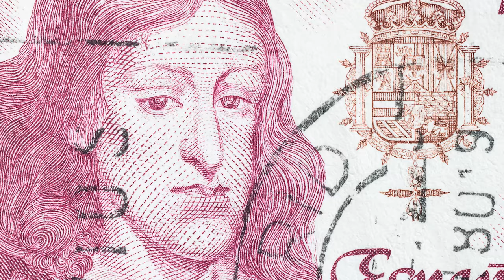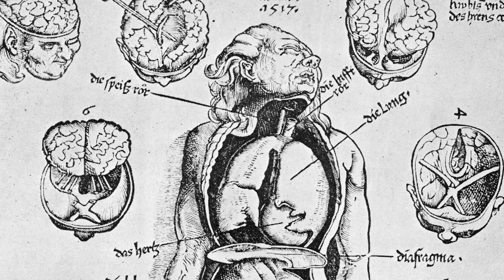Details Found In Charles II Of Spain's Autopsy Report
The two-century reign of the Spanish branch of the powerful Habsburg family came to an end in the year 1700 when King Charles II died without an heir. But it's the reason he didn't have an heir that's so unusual.